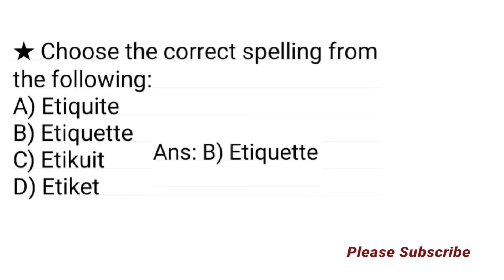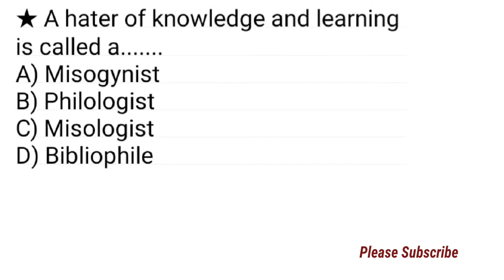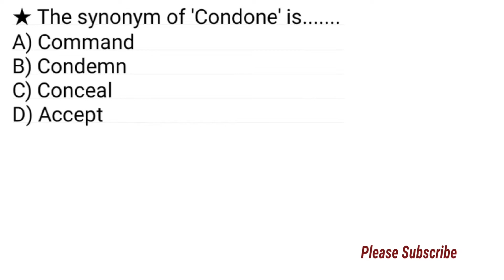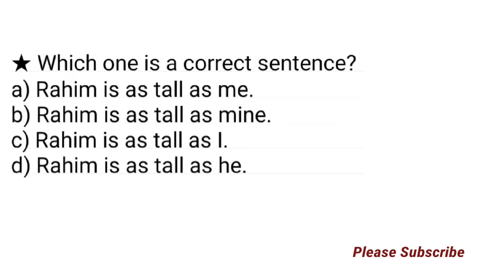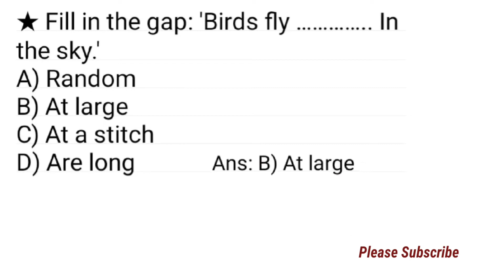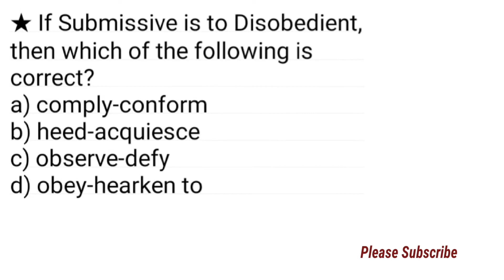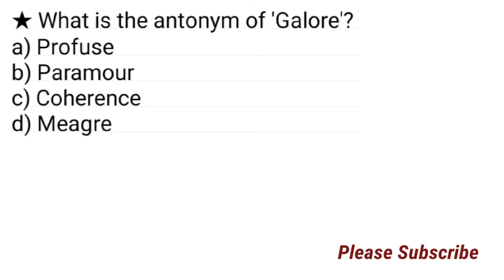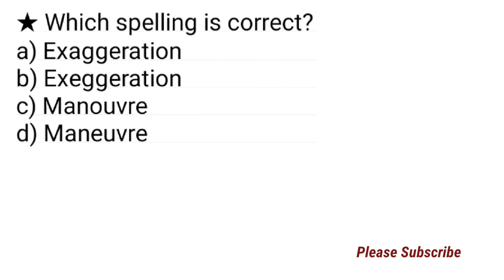English / English Question Solution / ২০২২ সালে আগত ইংরেজি প্রশ্ন সমাধান / পর্বঃ ১৪ / ইংরেজি